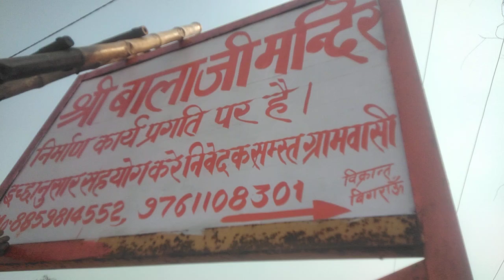bala ji temple writing vikrant arts bigroun